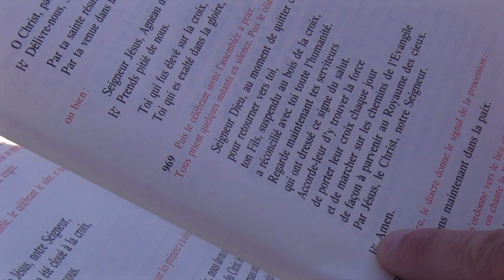VESCOVATU A CROCE DI U CASELLU